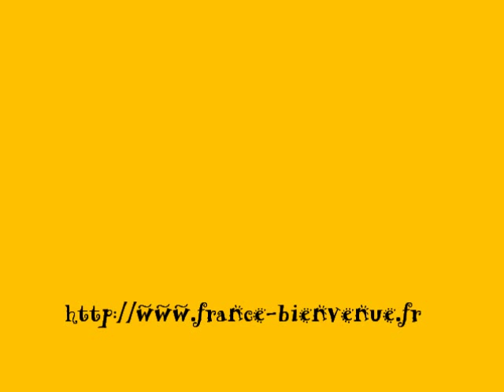Les goûts alimentaires - France Bienvenue